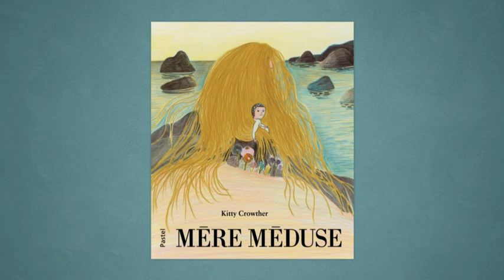Kitty Crowther, à propos de Mère Méduse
La vie d’Irisée commence dans les longs cheveux de sa mère Méduse. Irisée, comme la nacre qui tapisse et protège l’intérieur de certains coquillages. «Tu es ma perle», dit Méduse. «Elle est adorable», dit-on au village. «Oui, elle est à moi !» répond Méduse. Mais au-dehors, Irisée est attirée par les autres enfants. Elle voudrait aller à l’école…

Une vidéo de Thomas Lavachery et Denis Roussel